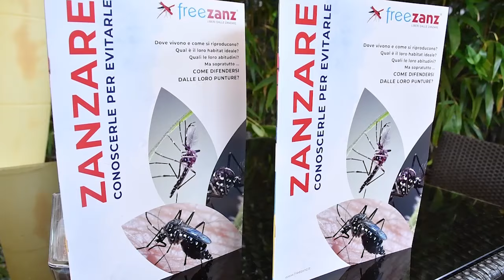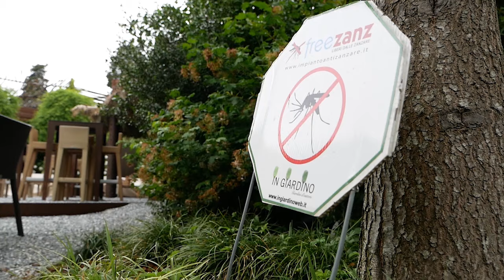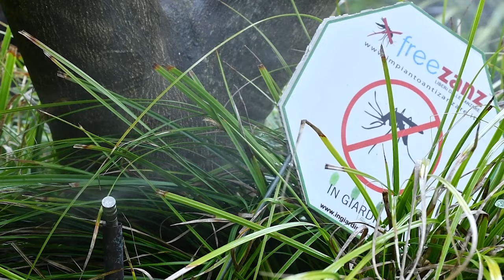Daniele Iacoponi, Freezanz (PI): "Il metodo rivoluzionario per liberarci dalle zanzare"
Daniele Iacoponi, titolare Freezanz System, ci racconta l'innovativo sistema ideato per liberarci dalle zanzare, salvaguardando la salute eliminando il fastidio.